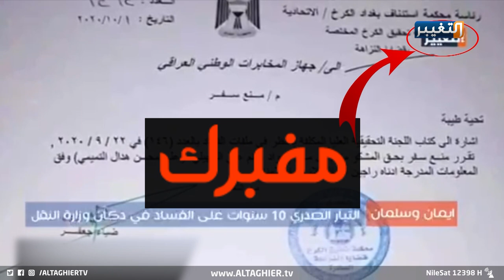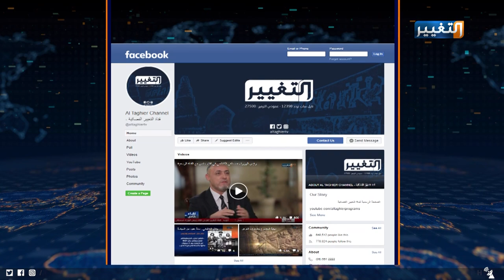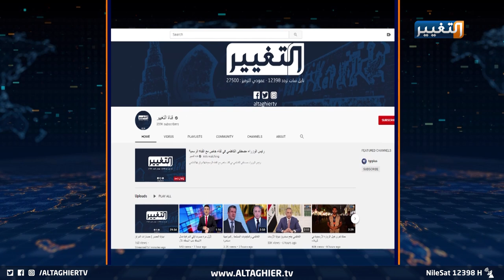التغيير تكشف السر وراء محاولات التزييف والفبركة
ولأن المصداقية والمهنية هي الخط الأول والثابت في مطبخ الأخبار، فإن التغيير تعي جيدا أهمية المرحلة، وما يحاوله البعض من التخريب لخلط الأوراق أمام الجمهور العراقي الذي يبحث في الأيام الراهنة عن كلمة صادقة ورسالة إعلام حرة.. فكان لا بد من الوقوف على ما يحدث من فبركة وتزييف لتقاريرها التلفزيونية.